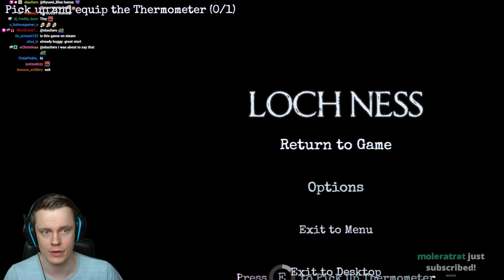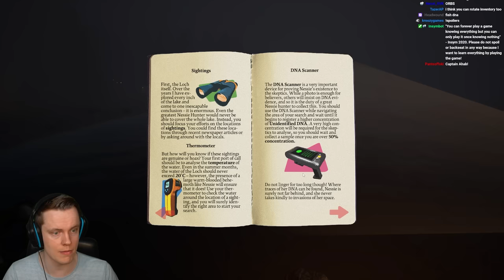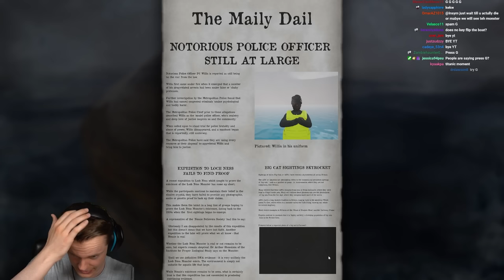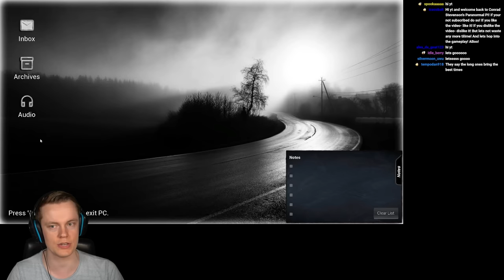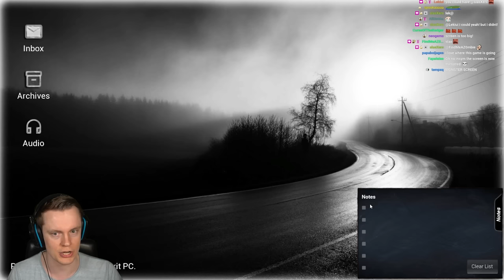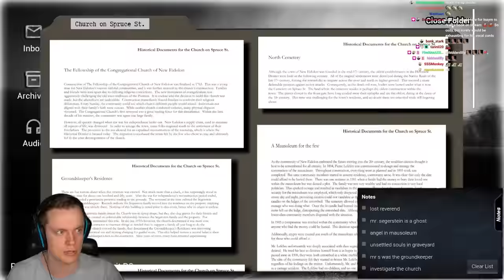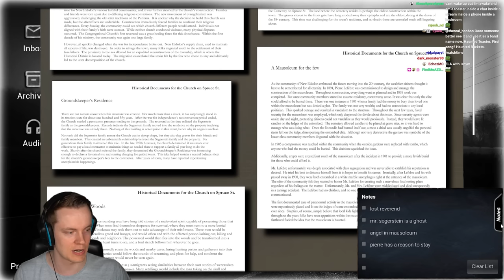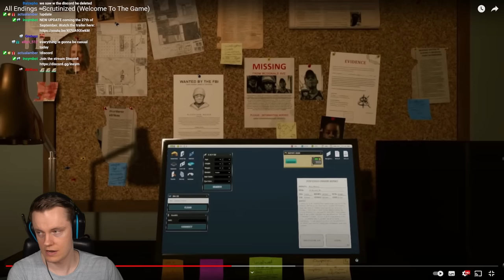Insym Hunts Down the Loch Ness Monster - Livestream from 15/9/2022